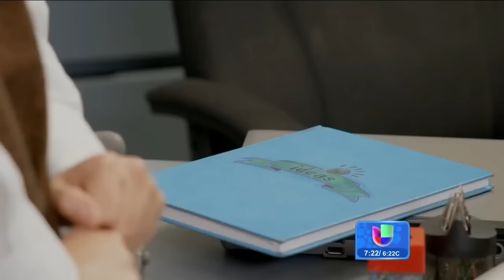HD: Maite Perroni [@MaiteOficial] Y Elenco miran Primer Capitulo